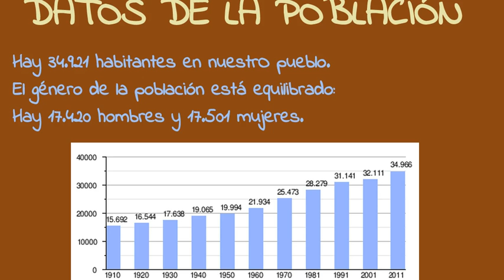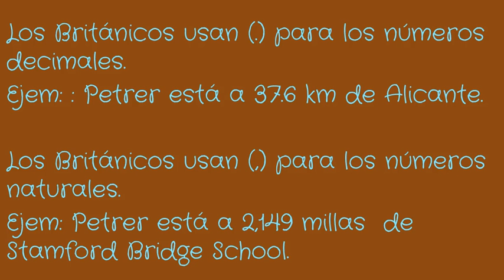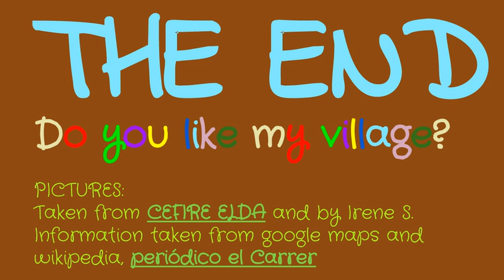Aitana, Marisa, Irene and Christian talk about Petrer. Colegio Santo Domingo Savio.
Nuestro pueblo: Petrer. ¿Dónde está situado?